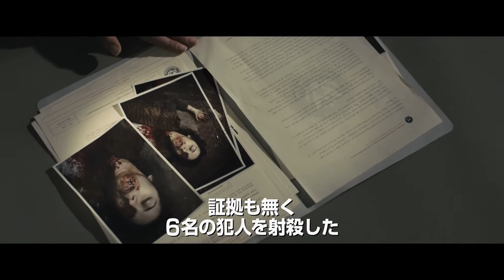『フレンチ・ラン』予告編